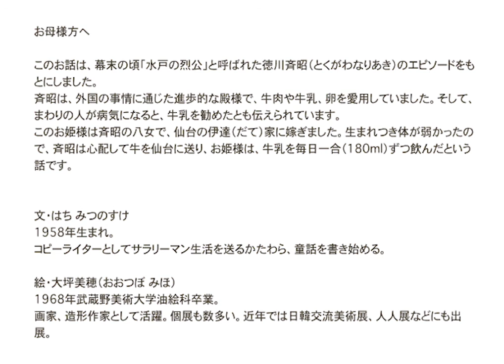うしをおくられた おひめさま パート2